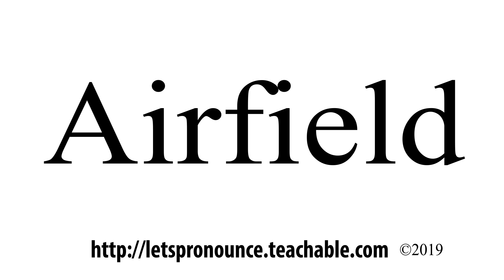How to Pronounce Airfield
In this video we'll show you how to correctly pronounce:  Airfield.